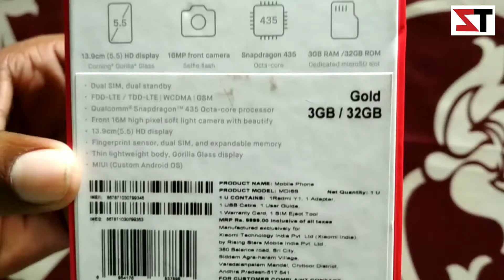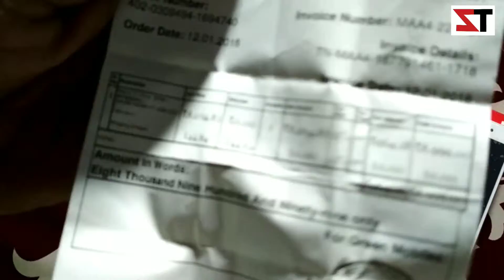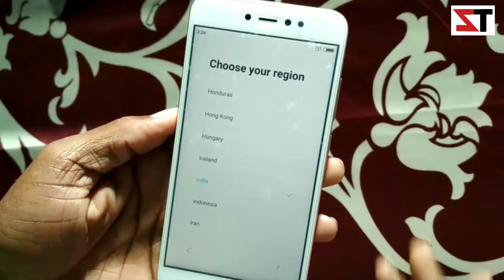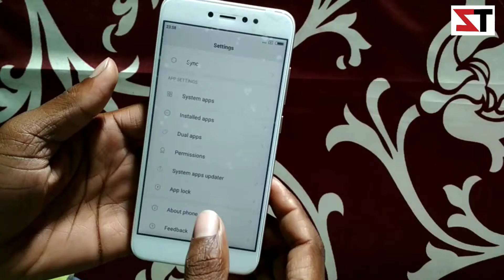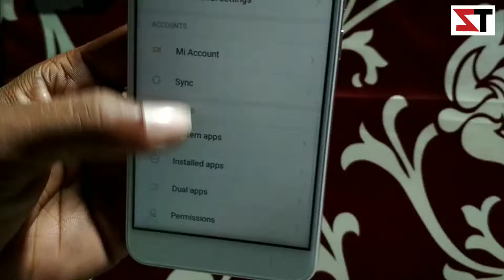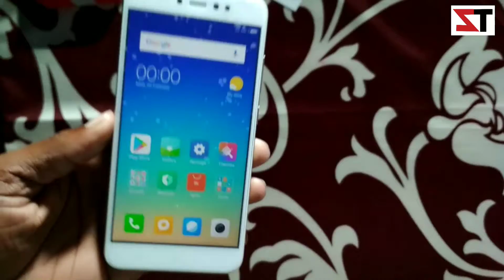best selfi smartphone redmi y1 my opinions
Namaskar dosto maine aapko is video mai xiaomi redmi y1 ke bare m bataya hai or usaki unboxing bhi ki hai

Brand - redmi
Odel no y1
5.5 inc cornig gorrilla led display
Reare camara -13 mp with led flash
Frent camara 16mp with led flash
Finger print senser
3.5 mm audio jack
Fast charing
Ir blaster
3 gb ram
32gb internal memory
Snapdragon 435 prosaser
Android version -7.0.1
4+4 nano sim+ cheap.
Bluetooth
Wifi
Double app use
App lock
Etc.

ABOUT:  special tech is a youtube channel , where you will be find technology videos in hindi , new videos is posted everday -:

special tech.